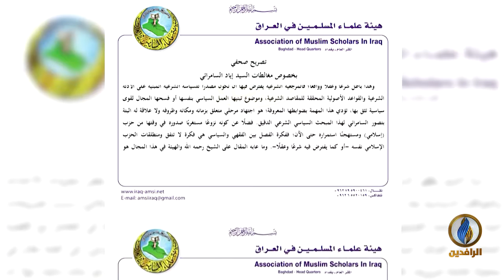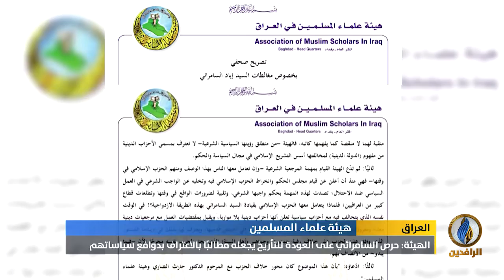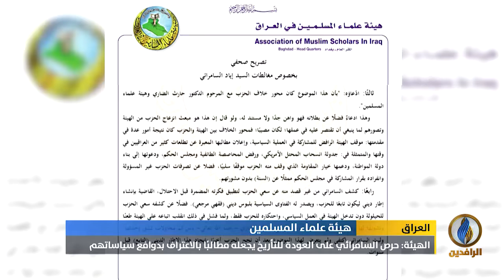الهيئة ترد على تغييب إياد السامرائي الحقائق والمواقف السياسية بعد الاحتلال الأمريكي لـ